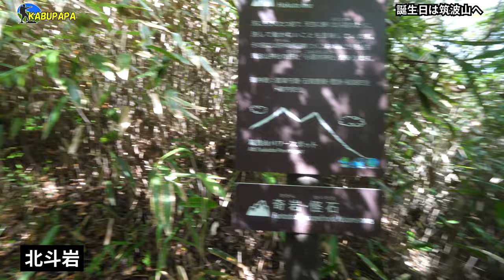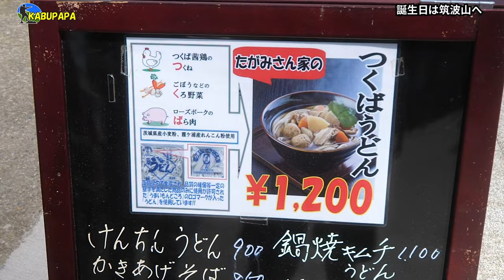登山初心者におすすめ❗️【筑波山 おたつ石コース】57歳誕生日登山 ✴︎4K映像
概要
2022年9月16日(金)筑波山でつくばうどん

08時30分 筑波山
08時55分 つつじが丘登山口
10時15分 弁慶茶屋跡
11時20分 筑波山 女体山頂877m
11時50分 御幸ヶ原
12時00分 たがみで「つくばうどん」
13時00分 筑波山ロープウェイ女体山駅
13時07分 つつじが丘戻り

DJI OM4
INKEE FALCON

台風14号
暴風域
ママコチャ
氾濫危険水位
緊急速報
薩摩半島
東海道新幹線
飯田橋駅
東京メトロ東西線
本田真凜
13勝目
西鉄バス
アナゴサン
ヒョンジン
アートハウス
Hey! Say! JUMP ドーム
スノラボ
土砂降り
ジャニフェス
愛斗
北海道森町